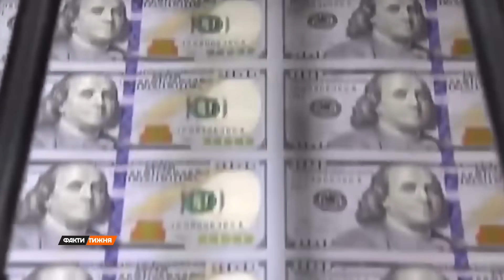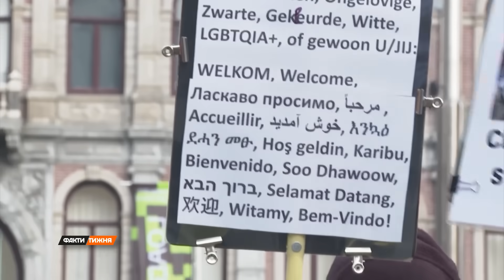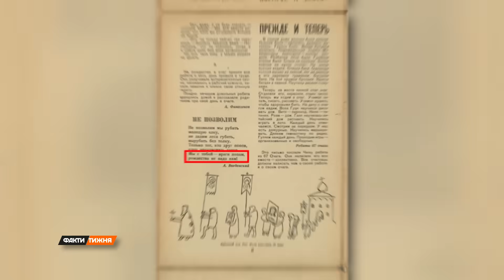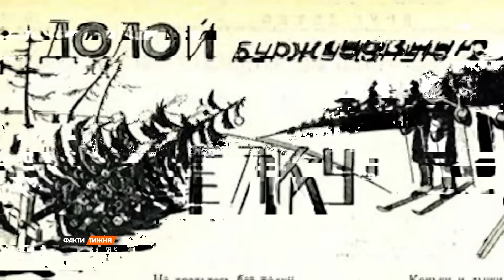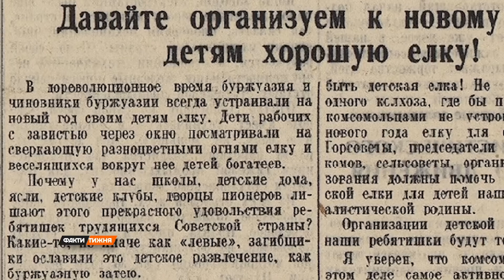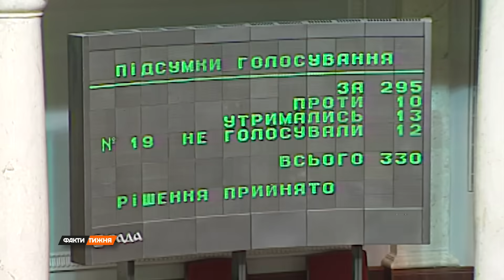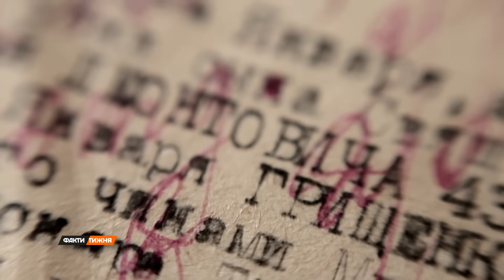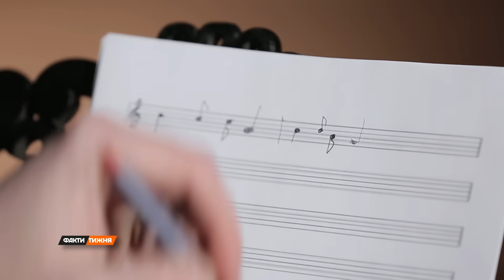Рік ВИБОРІВ та КОНФЛІКТІВ. Які події 24-го ЗМІНЯТЬ ВІЙНУ в Україні? Та ТОП найефективнішої ЗБРОЇ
Дивіться у новому випуску "Фактів тижня" від 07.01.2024:
00:00 Анонс